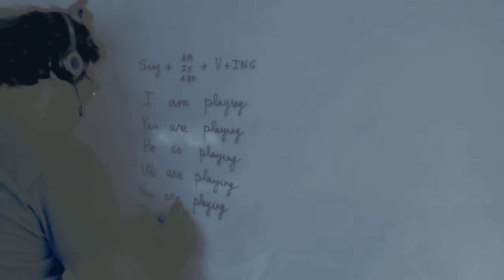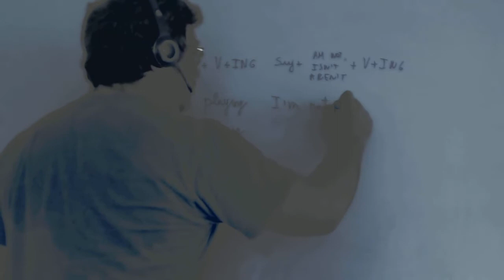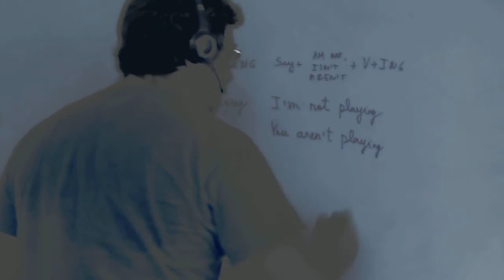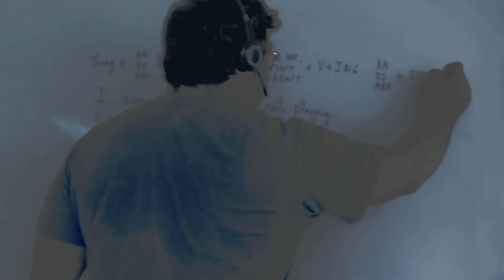Present continuous Ingles 1º ESO Academia Usero Estepona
Present continuous Ingles 1º ESO
Academia Usero en Estepona, el centro de formación con más vídeos en Internet del Mundo presenta: Present continuous Ingles 1º ESO